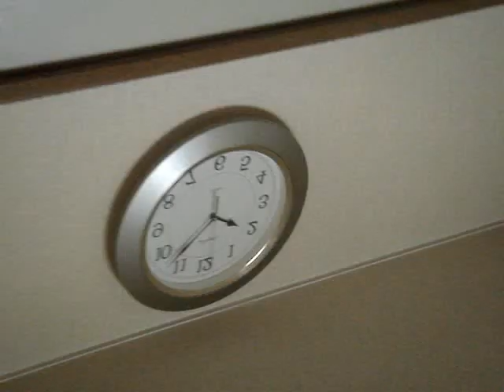attemptryino3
Re: WHAT'S YOUR SIGN?

attempt
number
tHr③Eeeeeeeeee